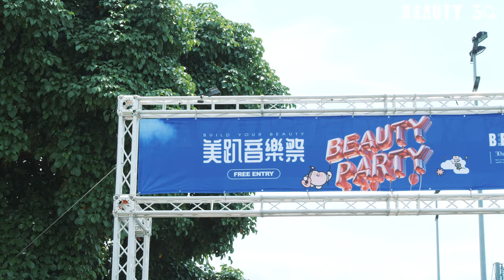2024 BEAUTY 美趴音樂祭圓滿落幕🎉一起來回顧當天精彩畫面｜Beauty美人圈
感謝所有前來的粉絲朋友們及藝人們，當天感受你們滿滿的熱情，一起度過艷陽與大雨的回憶實在太深刻啦🥰趕快在影片找找有沒有你的身影，下次看到攝影機也不妨熱情的跟我們say hi💓

希望大家在這場音樂祭都有聽得過癮、玩得開心！歡迎在下方留言處跟我們分享你們的美好照片唷，相約下次見！🫶